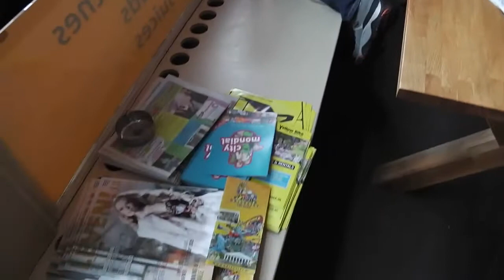Het Verdwenen Mobiel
Een op waarheid berust verhaal verfilmd ...